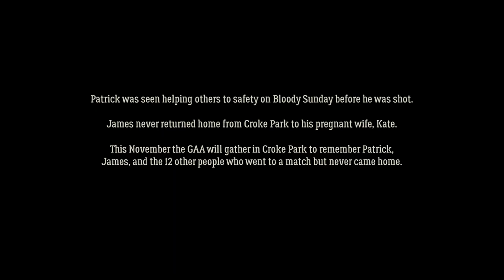GAA | B100dy Sunday | James Matthews & Patrick O'Dowd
On 21 November 1920, James Matthews and Patrick O'Dowd attended a football match in Croke Park. They never came home.

This multi-part series will commemorate the centenary of Bloody Sunday when 14 people went to a match at Croke Park and never came home.

We remember them.